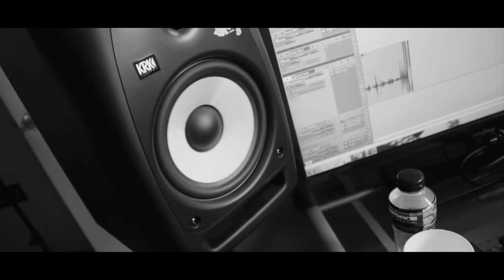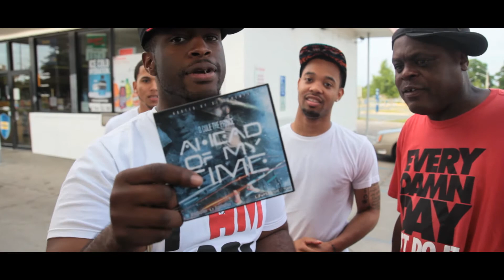Dcoletheprince Just Another Day Episode 4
Tune in as Dcoletheprince goes through a 2 day session with @kinobeats and rocks the PLR Music Festival